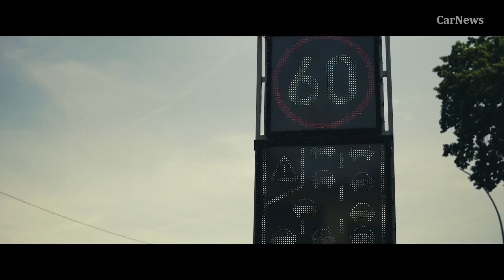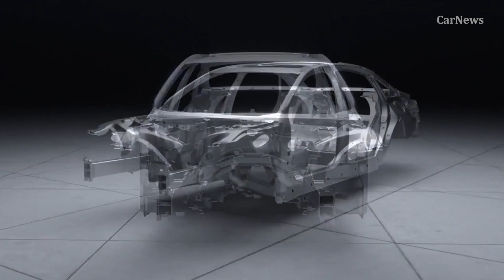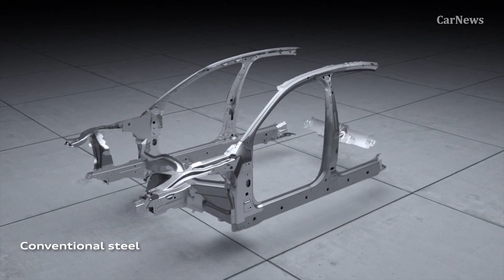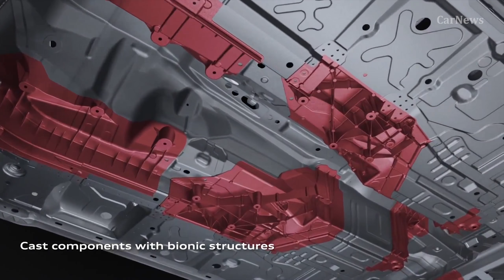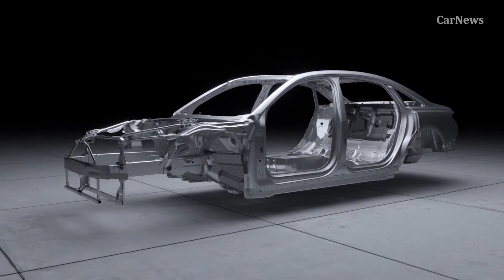Audi A8 2018 INTERIOR TECHNOLOGY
Audi has released a new teaser video for the 2018 AudiA8.

The company didn't have much to say about the clip but the video gives us our first look at the car's interior as well as its autonomous parking system which can be activated by the key fob.

Starting in the cabin, we can see the A8 is equipped with a new steering wheel, a digital instrument cluster, and a distinctive dashboard. The car also has stylish door panels with wood trim, aluminum accents, and chrome handles.

The video only shows a few glimpses of the exterior but it's clear the sedan has slender headlights and a wide grille that draws inspiration from the Prologue concept. Out back, there's an integrated rear spoiler and unique taillights that are connected by a small strip that runs the entire width of the car.

The 2018 Audi A8 will be unveiled on July 11th at a special event in Barcelona and the video suggests the car will also have a cameo in Spider-Man: Homecoming which hits U.S. theaters on July 7th.

Audi has been tight-lipped about the model but the automaker has already confirmed all versions of the car will come equipped with a 48-volt mild hybrid system which will reduce fuel consumption by up to 0.7 L/100km (0.2 mpg US).